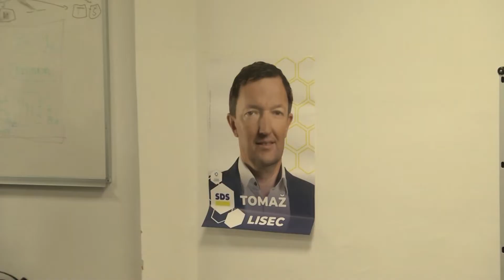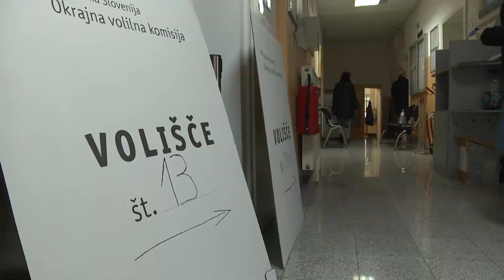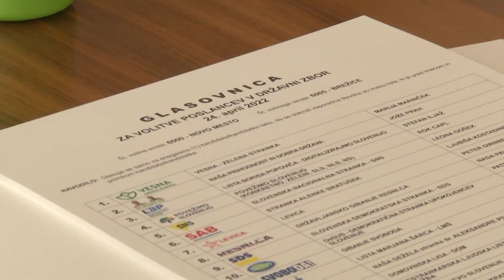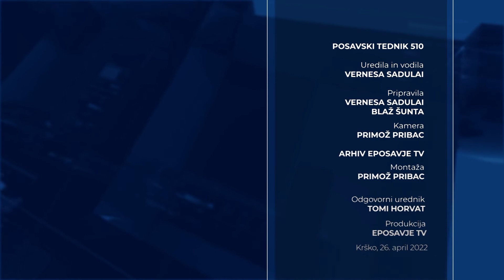Posavski tednik 510, 26. april 2022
Kako smo volili v Posavju? Odzivi z volišč in izjave kandidatov. Kakšno je bilo vzdušje po razglasitvi rezultatov in kako nedeljske volitve komentira aktualni predsednik Državnega zbora Igor Zorčič?